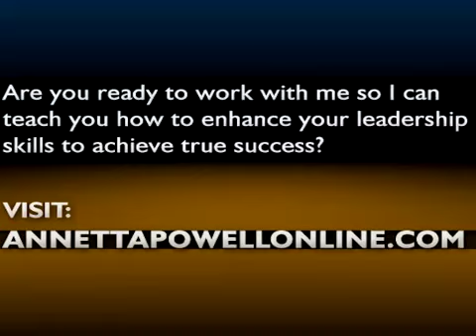Be Available For Your Team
If you consider yourself as a leader in your network marketing or home based business, you have to do your part in helping your members out by being readily available for them. A lot of negative things have already been said about network marketing and I'm sure that you don't wanna aggravate these false misconceptions by ignoring the calls of your members. Doing so only makes them less confident about the business and might even lead them to think that you only aimed to sign them up in your business and nothing more. Usually, those people who keep calling you to seek for assistance when they have questions about the business or when they desire to schedule three way conversations or presentations to their prospects are the ones who are most serious about the business and who would like to succeed with you. Don't put them down and have their enthusiasm die out by not answering their calls. However, you should be wary about those who only like to have a casual conversation with you and learn how to politely cut it by saying that you would call them at a later time.

I really hope you enjoyed this video! Hopefully, this video will be helpful to you. Take care!